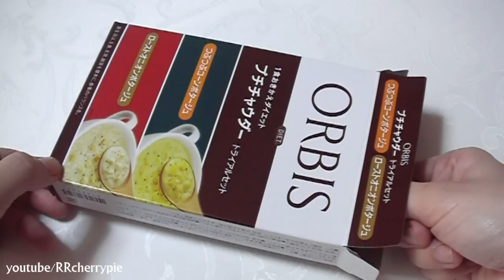ダイエット食品 Instant diet food 6 - Chowder プチチャウダー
プチチャウダー　トライアルセット（2食入）580円
Brand: オルビス
It cost 580 yen. 2 packs.

0:43 つぶつぶコーンポタージュ　Corn Potage (123 calories)
1:23 ローストオニオンポタージュ　Onion Potage (122 calories)

おいしかったです。It tasted good.